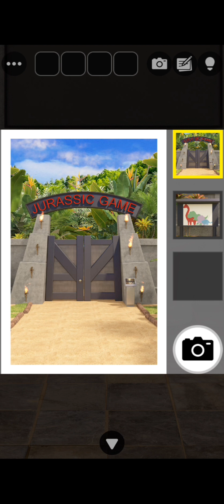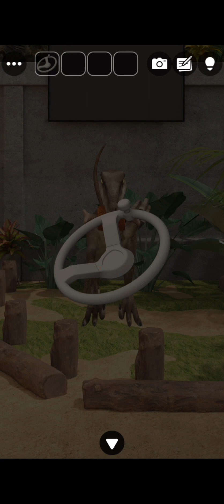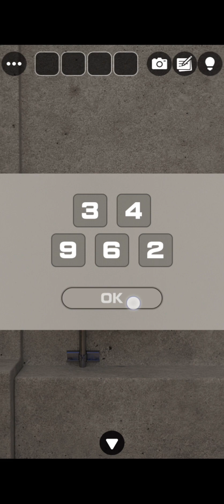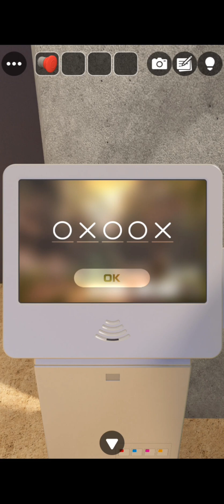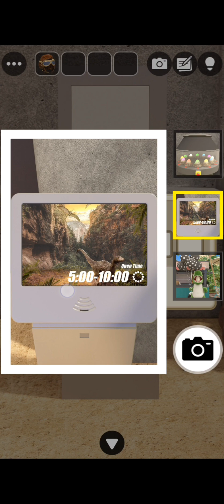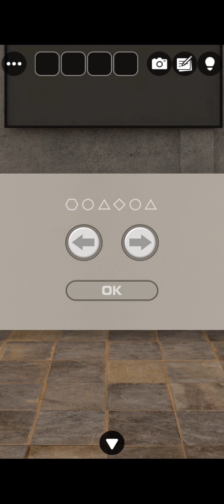脱出ゲーム 恐竜の島 Dinosaurs Island (GBFinger Studio) Escape Room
脱出ゲーム攻略動画 恐竜の島 Dinosaurs Island (GB Finger Studio) Escape Room Escape Game Walkthrough video